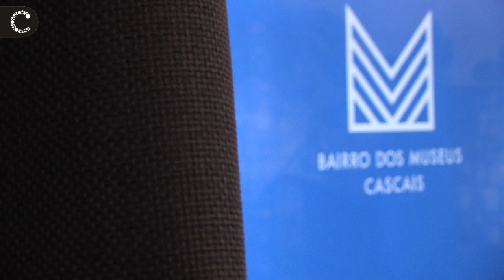Conferências Concerto D. Luís de Portugal | Conferência "Mar, um Desígnio"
O mar, a sua importância para a economia portuguesa e o desenvolvimento do país foi o tema central das conferências D. Luís de Portugal que tiveram lugar em Cascais.
Câmara Municipal de Cascais | 2016